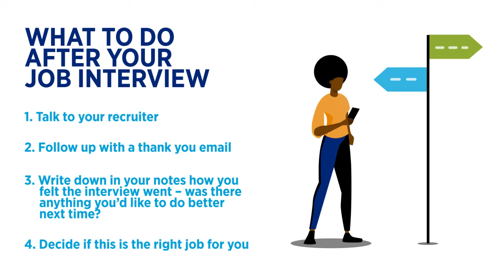What to do after your job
Have you just had a job interview?

Follow these four top tips to effectively follow up afterwards
1. Talk to your recruiter
2. Follow up with a thank you email
3. Write down in your notes how you felt the interview went – was there anything you’d like to do better next time?
4. Decide if this is the right job for you

Download our Interview Guide now for step-by-step advice to help you through every stage of your interview process: